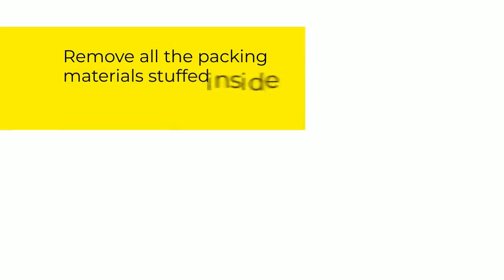How to Install HP Laserjet P2035 Printer?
Learn about Unboxing setup and How to Install HP Laserjet P2035 Printer on your printer.